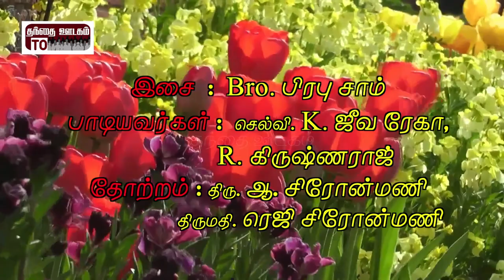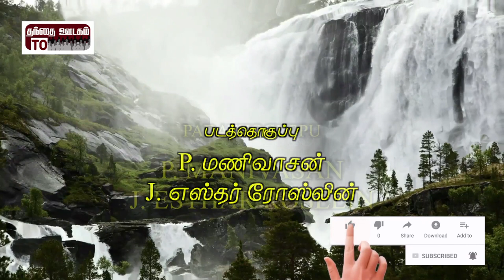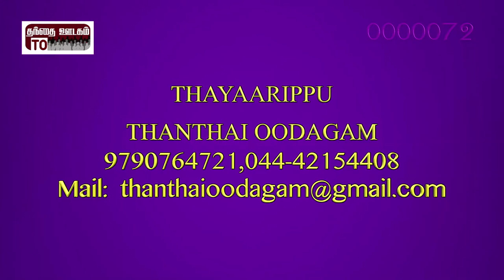Album: Iyyan Yeasu|Song: Yeasu RatchagarMusic: Prabhu Sam|Singers: R. Krishnaraj, K. Jeeva Rekha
Album : Iyyan Yaesu
Song: Yaesu Ratchagar
Singers : R.krishnaraj, Selvi. K.Jeeva Rekha
Studio: Blesso, Chennai.
Keyboard: Prabhu Sam
Thabala, Dolak: Thulasi. Jeyaraj
Timing: Kalaiselvam
Orchestra Incharge: Visavanoor Vae. Thalapathi